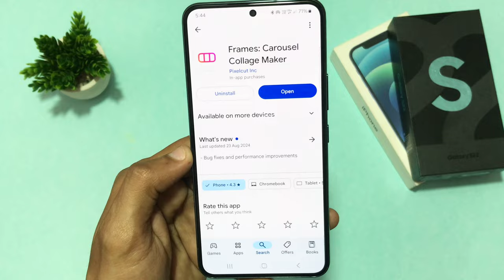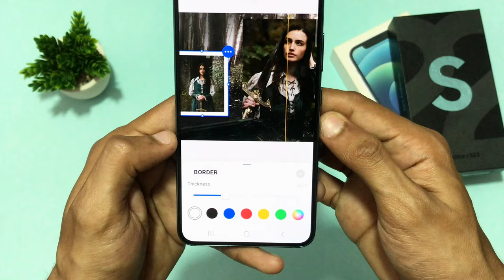How to Make Instagram Carousel Post | Seamless Instagram Carousel Tutorial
This video is about how to make a smooth Instagram Carousel Post on Phone. This tutorial will help you to create the stunning Carousel Posts for Instagram.
Instagram swipe post Tutorial
Watch till the end to know how to do it easily.